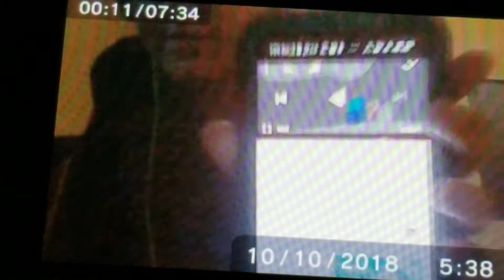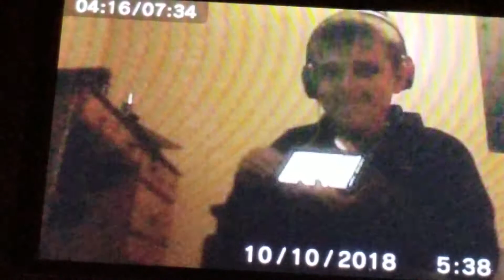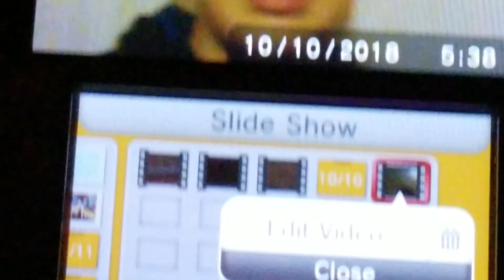VOICE CHAT TROLLING!? (MINE DIAMONDS)(KID SCREAMS)